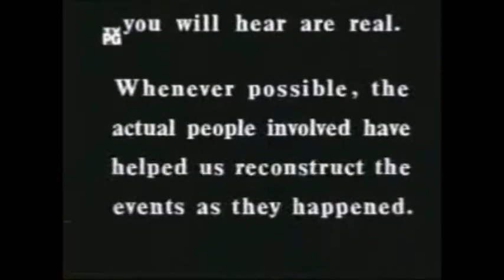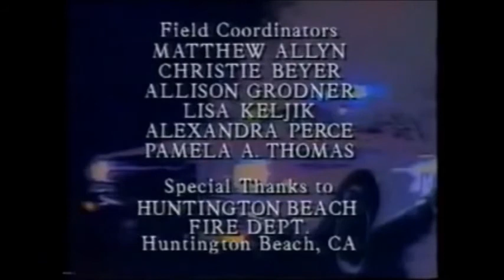Rescue 911 - penny choke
A mentally challenged man performs Heimlich maneuver on his nephew when he chokes on a penny in Northlake, Illinois on October 1990